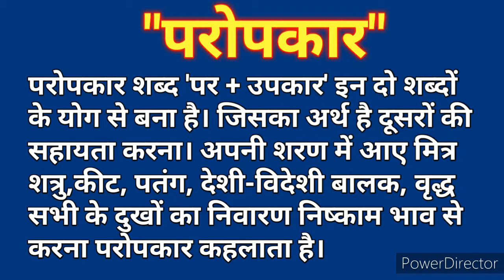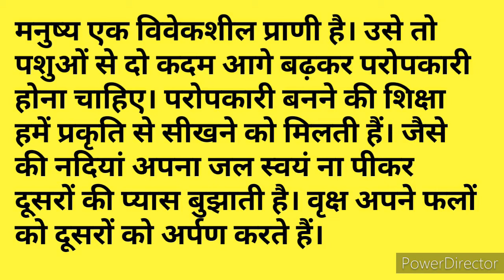(निबंध/लेख) "परोपकार पर" आसान निबंध | Paropkar Per Nibandh | Short Essay In Hindi